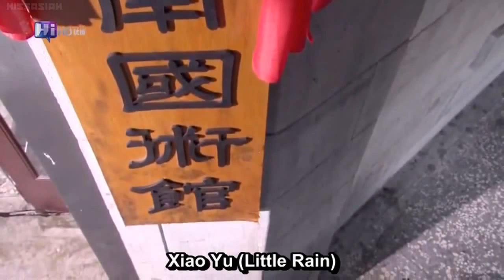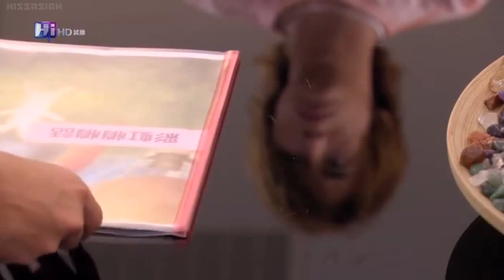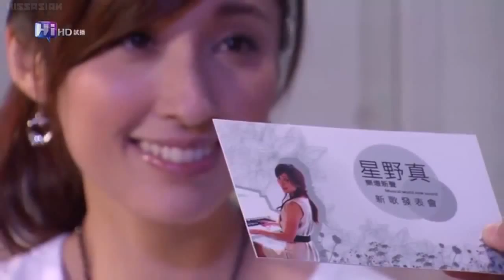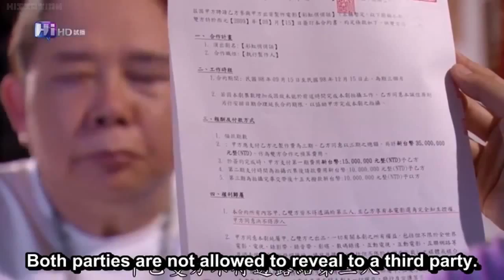星光下的童話 Because Of You 2010 EP19 电视片 台湾